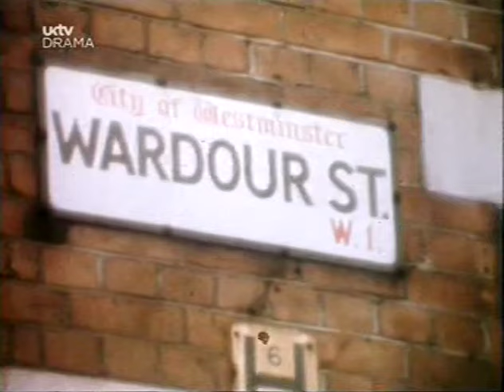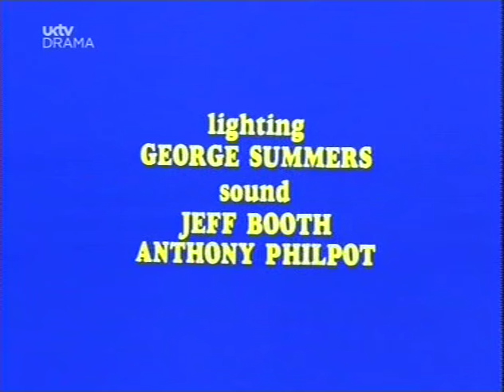The Dick Emery Show - By the Sea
Another Classic Edition of the Series